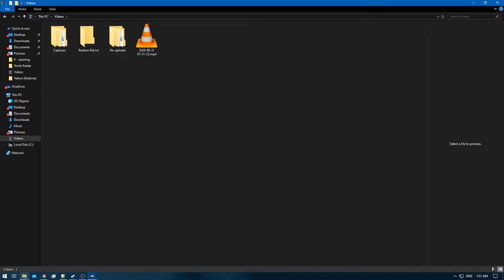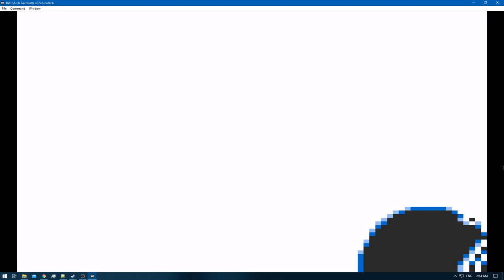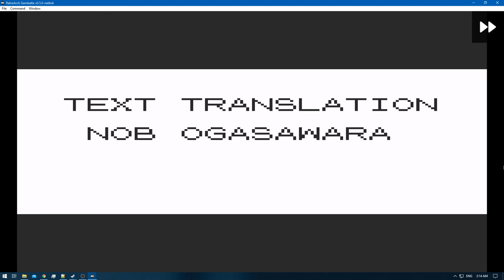[1/1] Pokemon Yellow [Redone + RA] Episode 46.2 - Some more E4 Training! NC]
Pokedex Total: 151 [Gen 1 only]
Pokemons Caught: 0
Pokemons Evolved: 0
Trainers Defeated: 5
Times Wiped Out: 0
Difficulty: Default
Bonus Feature: Retro Achievements [RA]
[Time Stamps]

0:00 [YouTube Time Stamp Feature]
0:17 [Game Begins]
1:01 [Pokemon E4 Battle Starts] [Lorelei] [Ice/Water/Psychic]
3:38 [Pokemon E4 Battle Ends] [Victory]
4:04 [Pokemon E4 Battle Starts] [Bruno] [Rock/Fighting/Ground]
7:12 [Pokemon E4 Battle Ends] [Victory]
7:39 [Pokemon E4 Battle Starts] [Agtha] [Ghost/Flying/Poison]
10:21 [Pokemon E4 Battle Ends] [Victory]
10:53 [Pokemon E4 Battle Starts] [Lance] [Water/Flying/Dragon/Rock]
15:52 [Pokemon E4 Battle Ends] [Victory]
16:46 [Pokemon E4 Rival Battle Starts] [Gary] [Ground/Psychic/Grass/Fire/Water/Ice/Electric]
21:07 [Pokemon E4 Rival Battle Ends] [Victory]

Nidoking - Pikachu - Dragonair - Ponyta - Psyduck - Poliwag

Yellow: [1/3]
Red: [2/3]